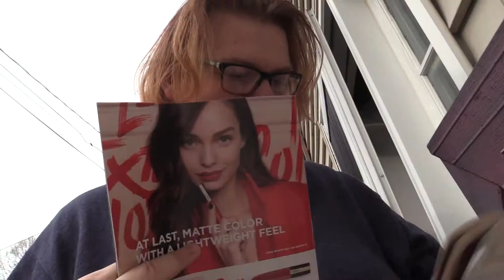Mail Theft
JRL 386